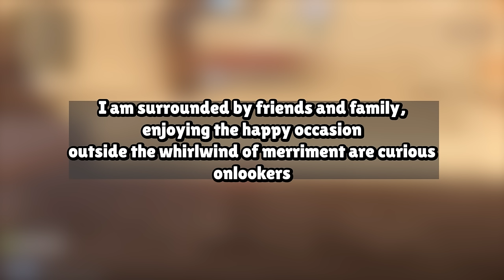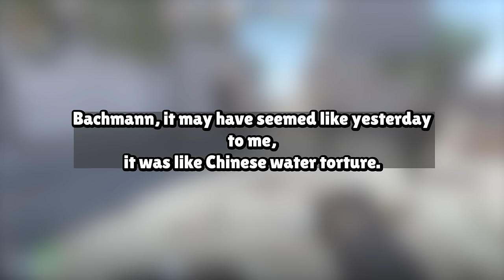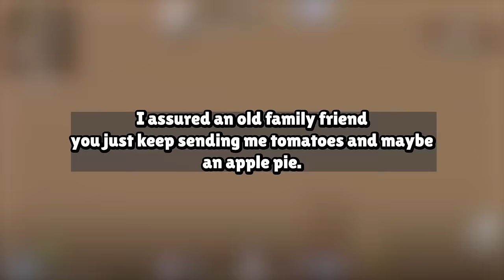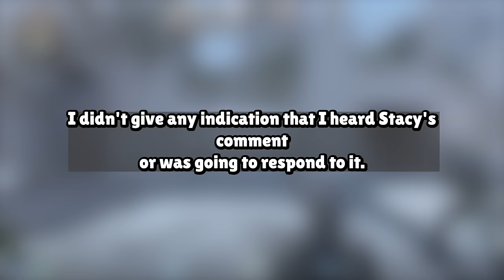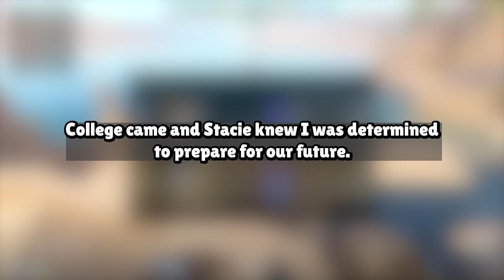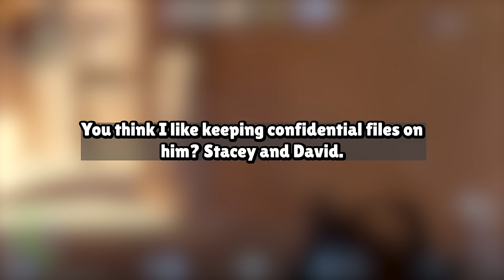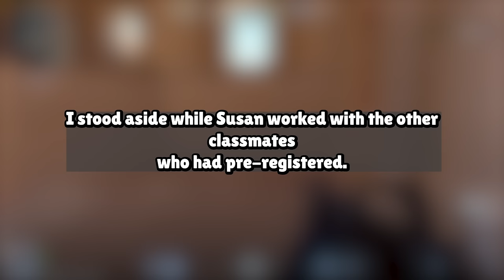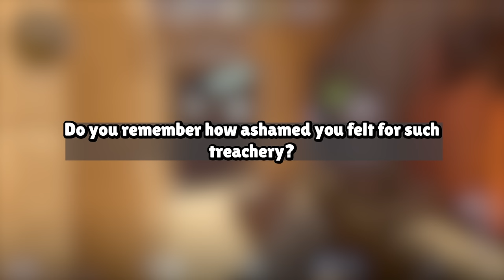My Wife Cheated On Me, I Forgave, She Cheated Twice Pt.1 Reddit Cheating Story Audio Book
My Wife Cheated On, I Forgave, She Cheated Twice Pt.1 Reddit Cheating Story Audio Book

Our Work Process:
1. Come up with questions, research, script, come up with opinions/commentary, polish until ready for recording.
2. Record voice acting the stories/questions, sharing thoughts and opinions and performing it in a creative and transformative fashion for viewers to enjoy.
3. Record gameplay until there is enough interesting footage to use for the background
4. Throw the gameplay in the editing software and then begin typing up the captions, cutting/trimming the voice acting, adding SFX, color correction, removing/adding clips, etc.
5. Final review of the video, if video is not up to the quality desired for this channel. Either go back into the editing software, re-record some lines, change opinions/commentaries.

Based on the book:
INTEREST